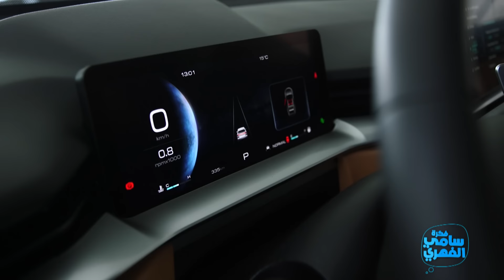Fekret Sami Fehri S04 Episode 25 05-03-2022 Partie 01